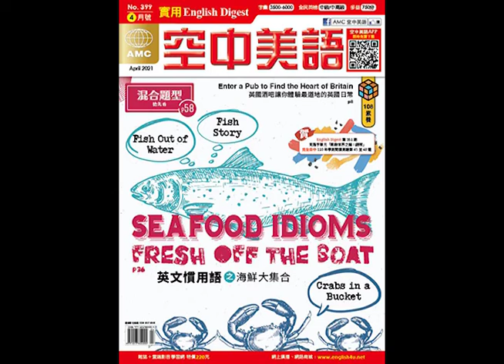2021年4月號Unit15-2【《基度山恩仇記》：報仇還是原諒？】課文講解